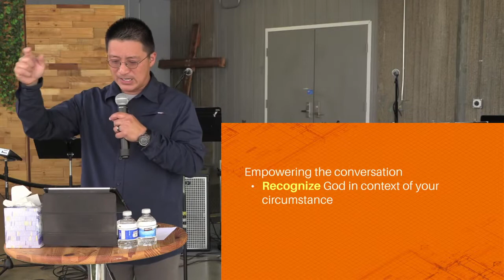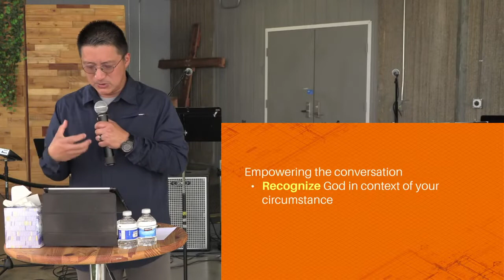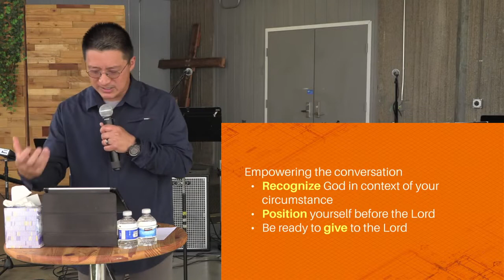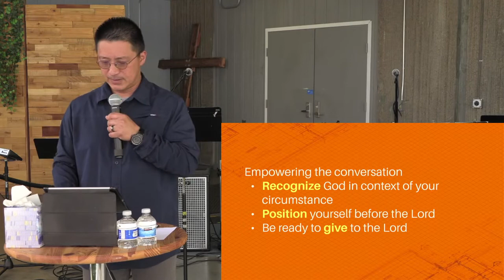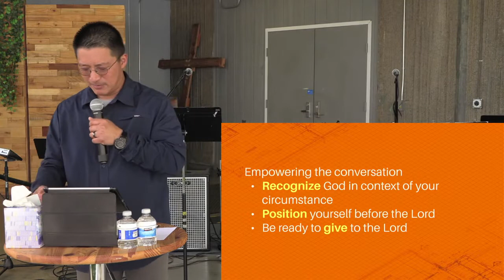07/17/22 Sermon - Bring the Lows to the Most High- Pastor Raymond Yip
From Agapé Sunday Worship Service on July 17, 2022 at New Community Baptist Church in Mountain View, California.